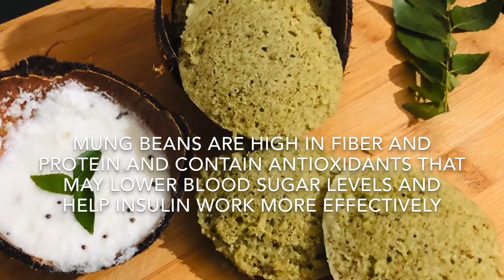Green mung and curry leaves idli | Diabetic friendly recipe | how to make idli | Healthy breakfast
Ingredient
1/2cup soaked green mung
4-5tbsp sooji soaked with curd
10-15 curry leaves
Coriander
1inch ginger
Salt
Black pepper